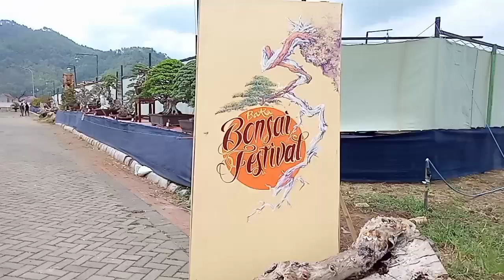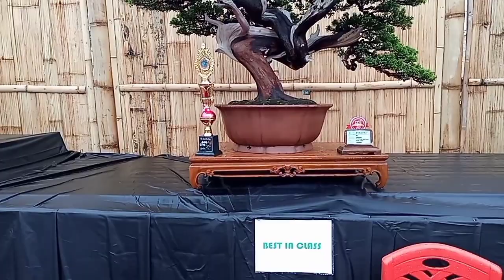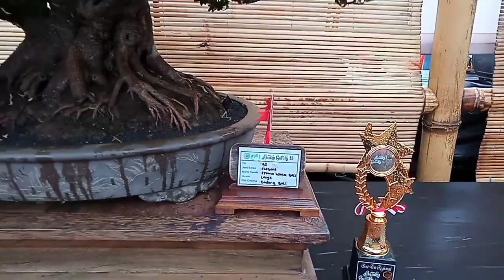Bonsai Terbaik dan JAWARA di Pamnas Batu Malang 2019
Sang Jawara pada pameran Bonsai Nasional Batu-Malang 2019 dan bonsai2 terbaik yang tampil pada pameran Bonsai Nasional Batu-Malang2019.
Silahkan tonton video ini sampai selesai... Terimakasih.